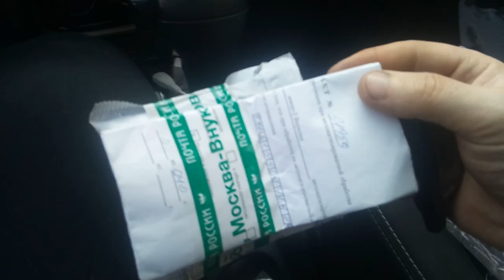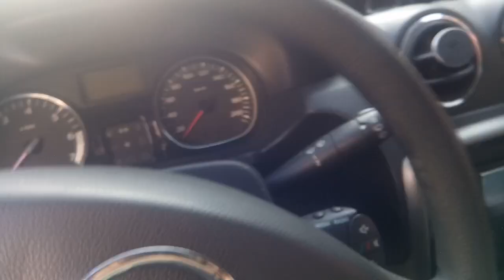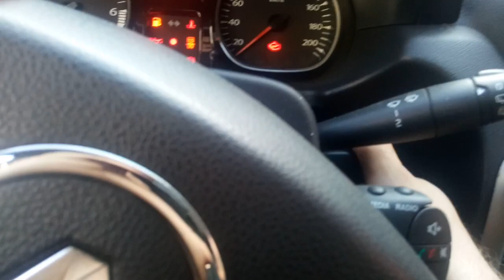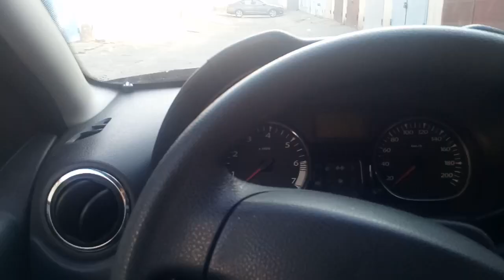Прописка и обзор нового брелока Pandora c aliexpress